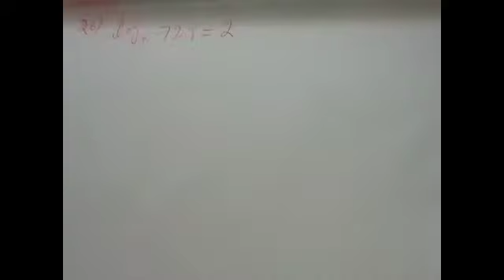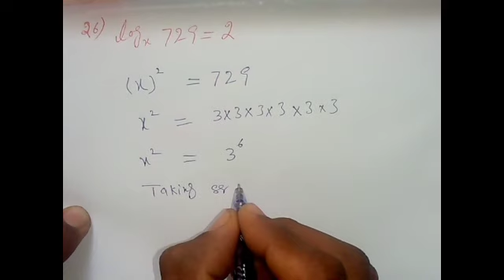Exercise 3.2 class 9th Q.23 to 26